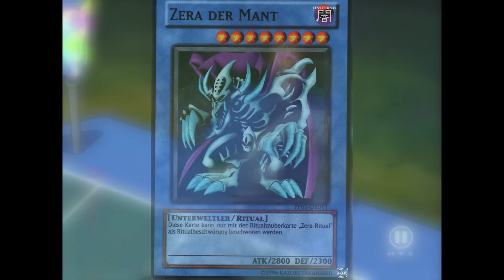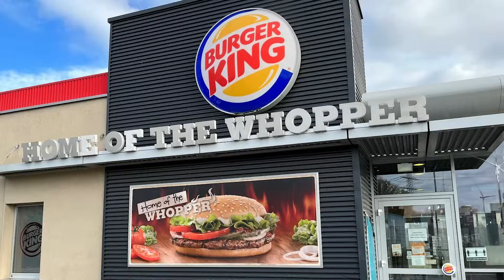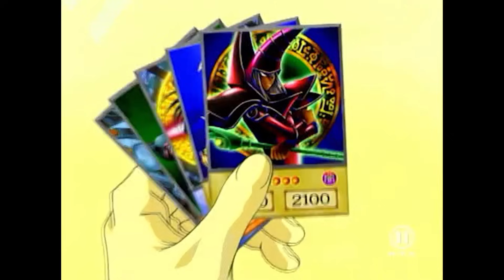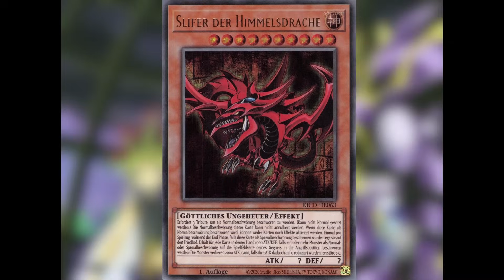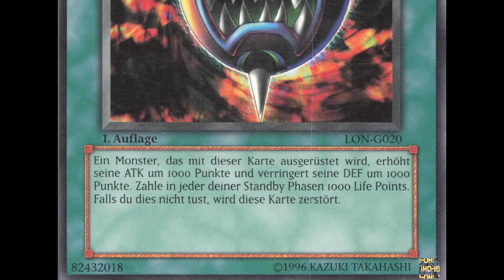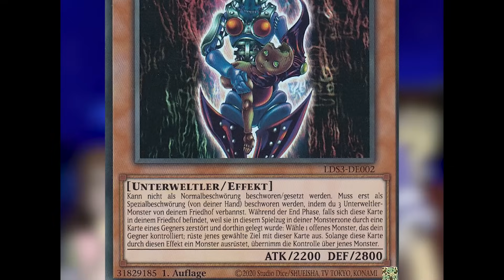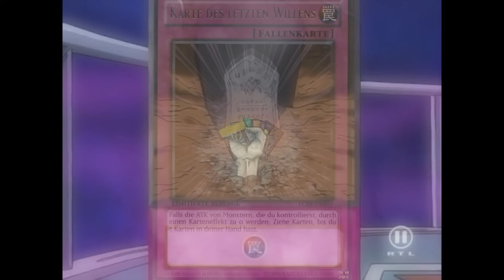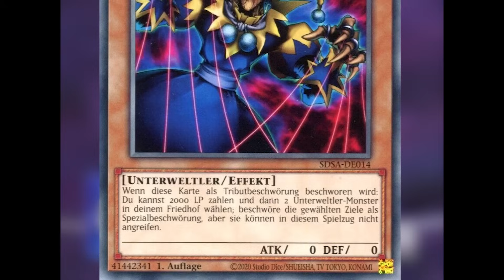Alle FEHLER in YU-GI-OH! [STAFFEL 2 - Battle City]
Ich LIEBE den Yu-Gi-Oh!  Anime! Und IHR liebt es zu hören, was der Anime alles falsch gemacht hat! Und deswegen schauen wir uns heute Alle FEHLER in Yu-Gi-Oh! [STAFFEL 2] in knapp 40 Minuten an!